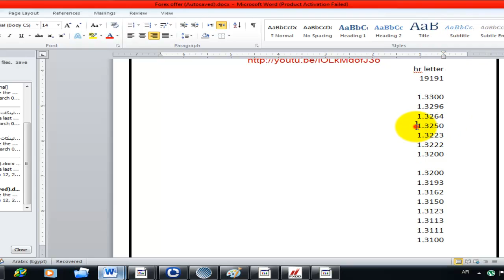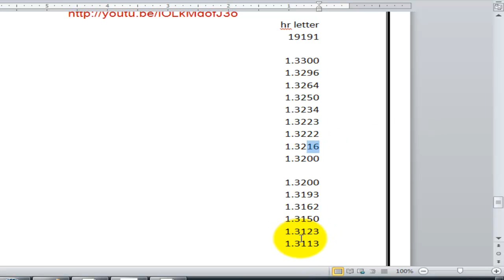كورس فوركس إحترافي | الدرس الخامس " الجزء السادس " المقاومات و الدعوم | أحمد أبوالدهب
الدرس الخامس يتناول الدعوم و المقاومات بشكل فريد و رؤية جديدة . إبتداءا من تعريف المقاومة و الدعم حتي كيفية تحقيق مكاسب فعليه يومية علي تلك المقاومات و الدعوم